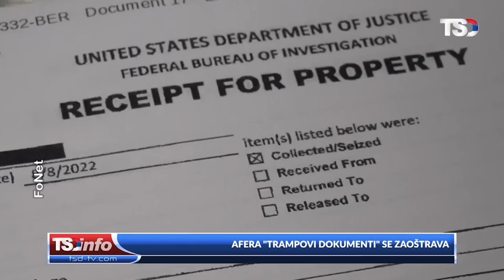Afera "Trampovi dokumenti" se zahuktava - Ko je smestio Trampu i s kojim ciljem?! - (30.08.2022)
Gosti: Ljubiša Ristić - Pozorišni reditelj
Prof dr Zoran Bingulac - Diplomata

Voditelji: Aleksandar Smolović i Kruna Una Mitrović